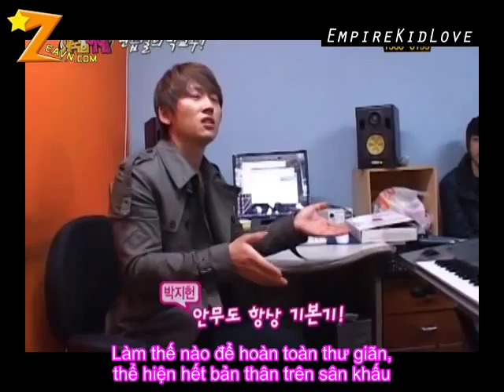[Vietsub][ZEAVN] Empire Kids Return ZE:A cut Ep 4.1